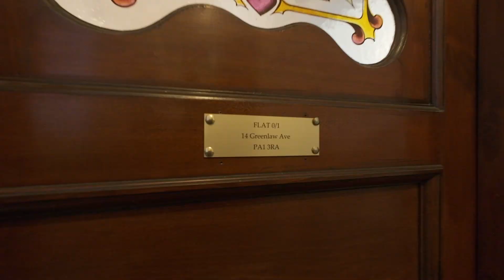Flat 0/1 14 Greenlaw Avenue, Paisley PA1 3RA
Exceptionally well-presented tradition built blonde sandstone one-bedroom ground floor flat in this sought-after conservation area just a short walk from Paisley Town Centre, providing a flexible, contemporary living space, while retaining its period features. Ample street parking, Communal gardens, D/G. GCH.